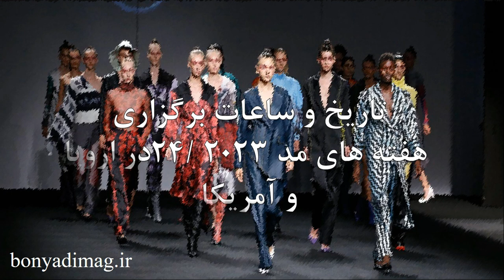ساعات برگزاری کت واک ها و هفته های مد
تاریخ و ساعت های برگزاری کت واک ها و کالکشن های در اروپا و آمریکا .